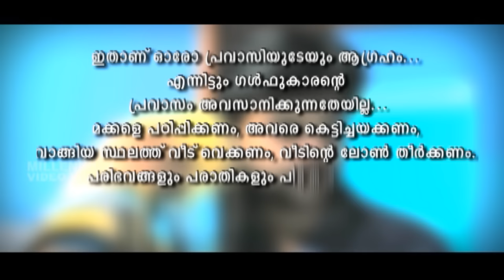Naaduvittu Marunnattil | Perunnal kili 2014 | Gulf song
Naaduvittu Marunnattil  | Perunnal kili 2014 | Malayalam Album
Staring Kollam Shafi, Asif Kappad, Afasal kapadu,Noufal Taj,Sulfi,Fazil
Diroctor Thulasi Kalleri
Production Millennum Audio & Video Vision
Editor Melbin Rosh
Camera Jeganth
P R O : Binu Murali
Singer : Anas & Aleesha
Lyrics & Music Shafi Kollam
Asso.Director Noufal Taj
Relase Julay 2014